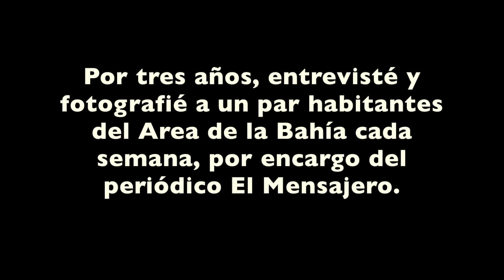Memoria de voces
Por tres años, entrevisté y fotografié a un par de habitantes del área de la bahía cada semana.